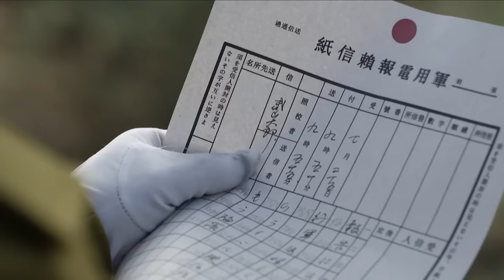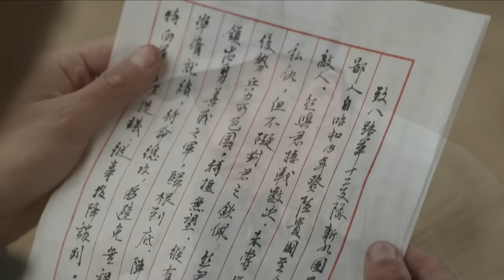【Full Movie】八路戰士有勇有謀，繞道敵人後方殺敵奪重砲，轟炸日軍片甲不留⚔️抗日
DFP